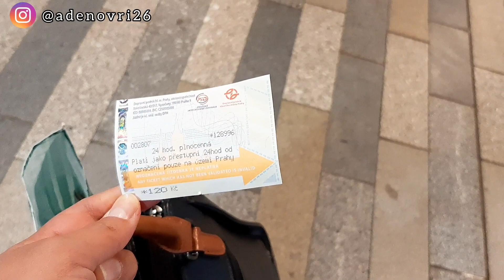KETEMU EYANG SOEGENG SOEJONO DI PRAHA ⁉️ MAHASISWA EKSIL 1965....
Hallo gaes...

Jadi di video kali ini aku ketemu sama eyang soegeng soejono di praha ... beliau adalah mahasiswa yang di kirim ke keluar negeri tapi tidak bisa kembali ke indonesia (peristiwa eksil 1965 praha)